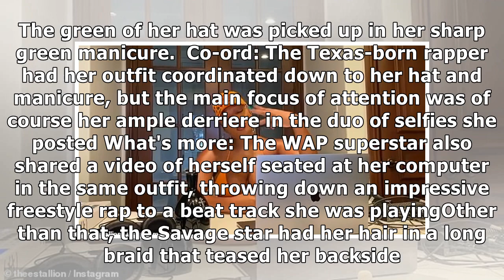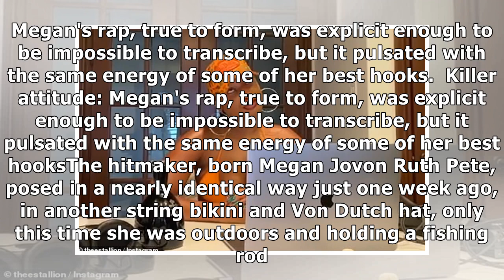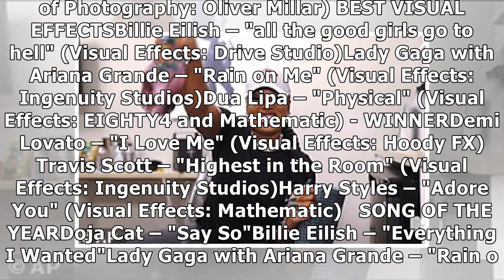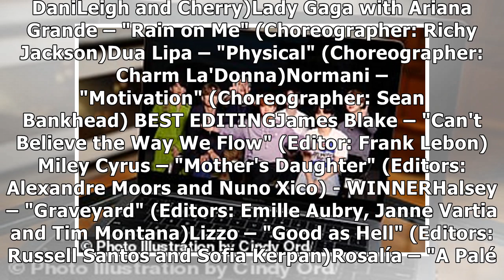Megan Thee Stallion parades her booty in a skimpy orange string bikini